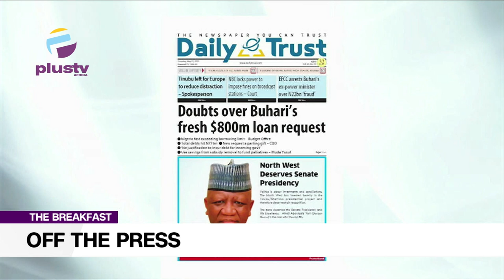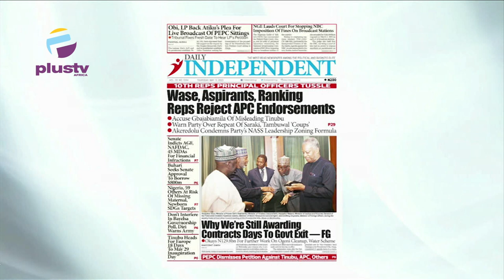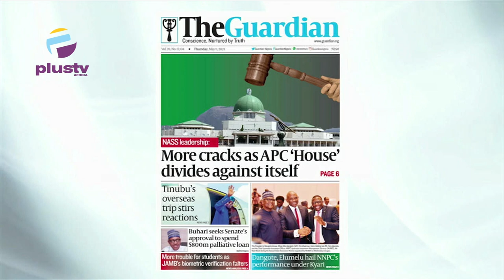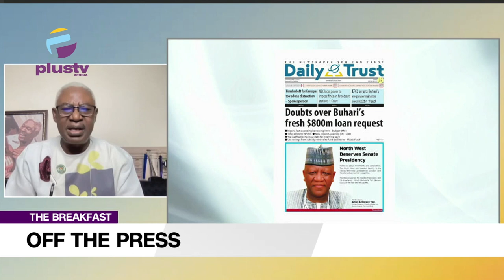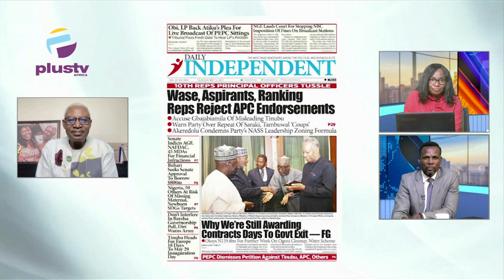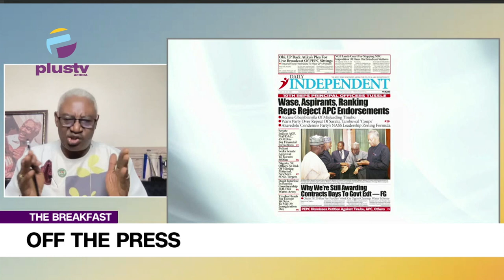Doubt Over Buhari's Fresh $800M Loan Request | Obi Back Atiku's Plea For Live Broadcast Of PEPC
Ezekiel Nya-Etok, Public Affairs Analyst Joined Maureen Nwaezeigwe & Nyamgul Agaji to review the biggest stories in Newspapers today. Join us on weekdays at 7:15am on OffThePress, as we discuss the biggest headlines in newspapers today.